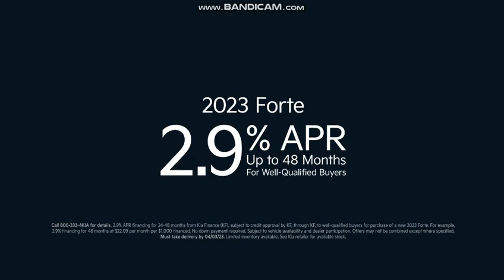CBS (WPRI Commercial Break - March 25, 2023)